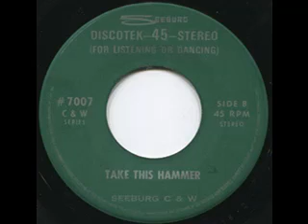Take This Hammer - Unknown Artist